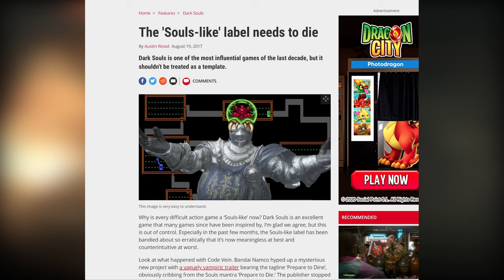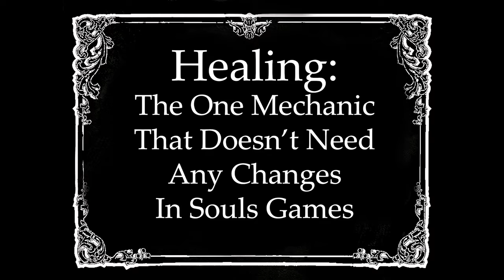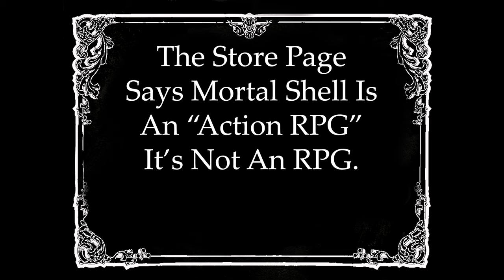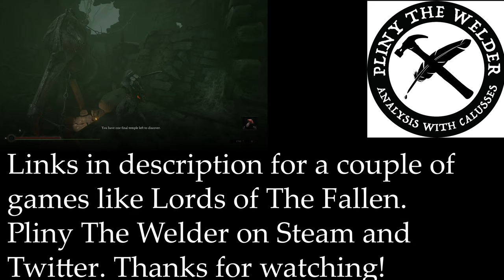Mortal Shell And What Makes A Great Soulslike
Credits:
Lords Of The Fallen Clip

Pliny The Welder writes quite a bit on a range of topics.  His game centric blog featureing his articles before they become videos can found at:

Friend Him On Steam: He's Pliny The Welder
PSN: Pliny The Welder
Epic: PlinyDaWelder
Follow him on Twitter:

Here's a cool picture of a black hole!